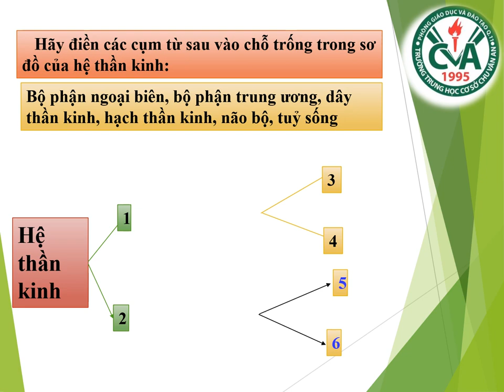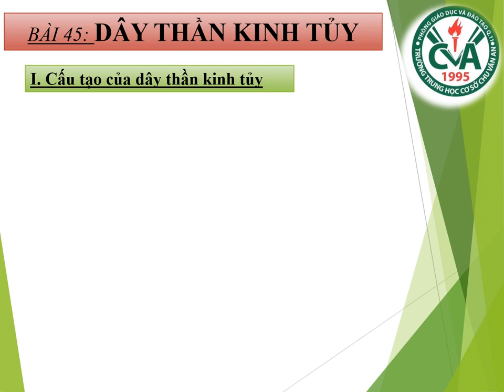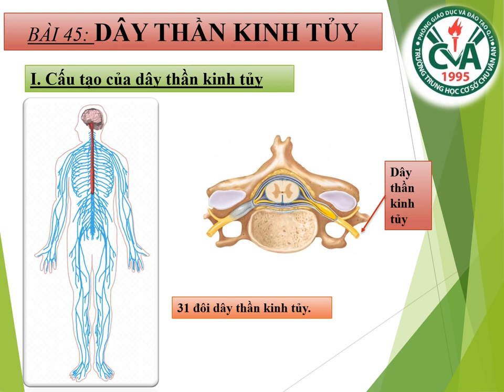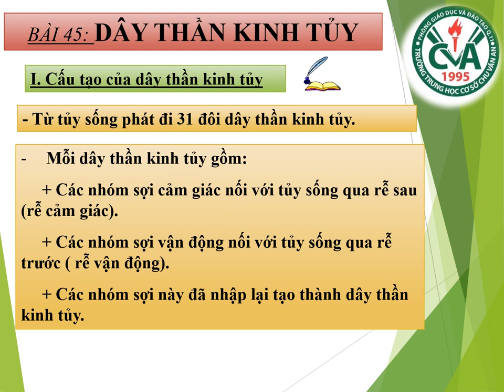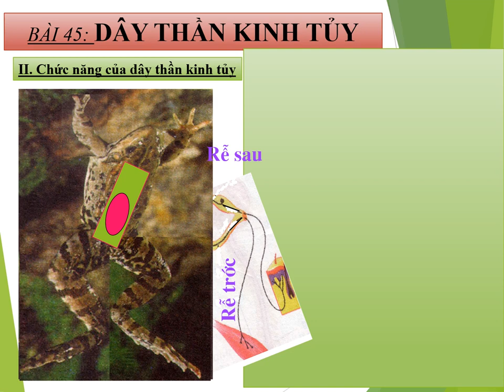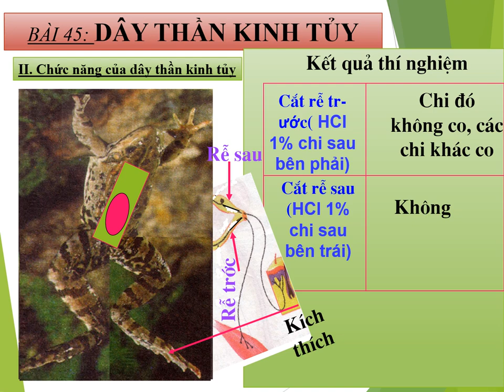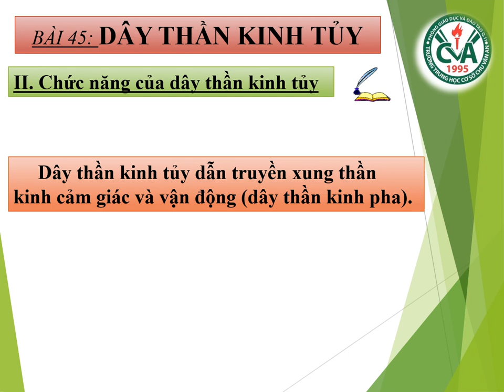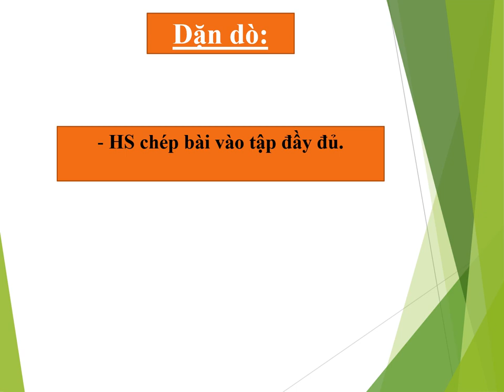SINH HỌC 8 (Tuần 5 / HK2) - Bài 45: DÂY THẦN KINH TỦY